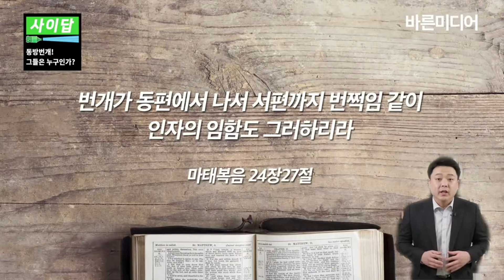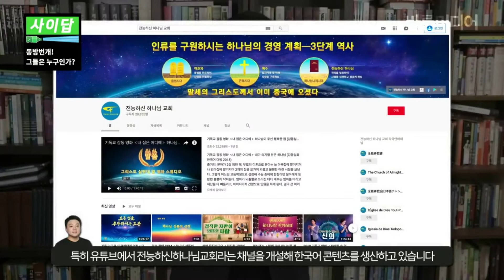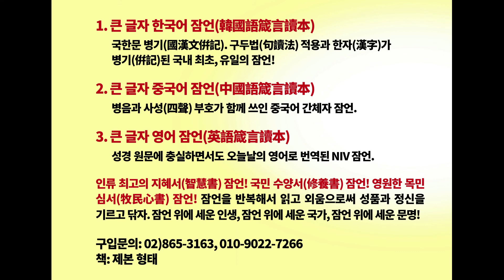[579회] 중국판 신천지 ‘전능하신 하나님교회’ 한국사회 급속히 침투. 전능신교(全能神敎). 동방번개(东方闪电). 포교방식 신천지와 유사. 바른미디어 인용.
중국판 신천지 ‘전능하신 하나님교회’ 한국사회 급속히 침투. 전능신교(全能神敎). 동방번개(东方闪电). 포교방식 신천지와 유사. 바른미디어 인용.
1. 한강의 문명(The civilization of the Han-River)
대한민국은 인류 문명사적 기적입니다. 그래서 ‘한강의 문명’입니다. 이것은 객관적 역사입니다. 그리고 메시지 민족이 되었습니다. 인류 문명사의 선구자, 세계 자유문명의 선도자, 세계 복음화의 소명자 대한민국! 한강의 문명을 더 깊게, 더 위대하게!

2. 강력 추천도서: 《황하의 물결》 저자: 최황규 목사.

3. 중국어 완역판 《黃河奔流》: “从灵魂深处流出眼泪，越读越在我的心点燃火花。” “在读本书的一瞬间感觉到浑身战栗，并流出激动的眼泪。” “这是一部触及心灵深处的书。本书以大胆的文笔宣扬了真理和博爱。” “在将来一百年，不止一百年要永远影响中‧韩关系的书。”

4. '구독'과 '좋아요' 부탁드립니다.

5. 연락처
중국판신천지 전능하신하나님교회 한국사회급속히침투 전능신교全能神敎 동방번개东方闪电 포교방식 신천지와유사 신천지피해자 신천지피해자연대 전국신천지피해자연대 신천지 피해자인터뷰#이만희#신천지예수교증거장막성전#추수꾼#이단#사교#사이비#하나님의교회#하나님의교회세계복음선교협회#안상홍#장길자#전능하신하나님교회#전능신교#全能神敎#CHURCHOFALMIGHTYGOD#이단피해자#이단피해자증언#이단탈퇴#전도로봇#한강의문명#CivilizationoftheHanRiver#미국동포#재미동포#재미한인#재일동포#일본동포#유럽동포#해외동포#재외동포#해외한국인#overseasKorean#최황규목사#崔晃奎牧師#잠언읽기운동#箴言#proverbs#잠언#인류최고의지혜서#국민수양서#修養書#智慧書#영원한목민심서#牧民心書#황하의물결#黃河奔流#김진홍목사#새벽을깨우리로다를스케일과내용에있어훨씬능가하는대작황하의물결#두레수도원#두레신광교회#두레김진홍#김학중목사#김양재목사설교#조정민목사설교#베이직교회#분당우리교회#선한목자교회#꿈의교회#이찬수목사설교#한미동맹#한반도통일#이승만광장#성창경tv#윤창중칼럼세상tv#전여옥tv#이봉규tv#황장수뉴스브리핑#조갑제tv#신의한수#공병호TV#김태우TV#신인균의국방TV#가로세로연구소#일대일로#중국#대국굴기#황하#黃河#양자강#揚子江#대만#일본#이춘근교수#jesuswave#이춘근박사#이춘근tv#김동길tv#정성산tv#안찬일tv#박상학#자유북한운동연합#자유조선#강철환tv#정유나tv#강명도tv#김길선tv#평양만사#주성하tv#태영호TV#자유북한tv#김성민#김지영#김흥광튜브#북한민주화운동#북한교회#북한지하교회#북한기독교#중국가정교회#중국지하교회#북한민주화네트워크#탈북자#새터민#탈북민#예수한국#복음통일#세계선교#북한선교#탈북자선교#중국민주화운동#중국민주운동해외연석회의#64천안문민주화운동#64천안문대학살#64천안문대학생민주화운동#중국반체제민주인사#중국자유화운동#시진핑#습근평#중국선교#중국인선교#중국기독교#중화기독교#중국교회#대만기독교#홍콩민주화#홍콩자유화#미중패권전쟁#미중무역전쟁#미중전쟁#중국의자유전통#중국의자유인#중국의저항자운동#중국자유운동#와이타임즈#whytimes#박상후의문명개화#전옥현안보정론tv#등소평#모택동#덩샤오핑#마오쩌둥#항미원조#抗美援助#항미원조#민족의모세이승만#국부이승만#대동강문명#대동강#미국#조바이든대통령#김대중대통령#김영삼대통령#디아스포라#고려인#조선족#세계한인#한반도#자유민주주의#박정희대통령#박정희#박근혜대통령#박근혜#이승만#이승만대통령#건국의아버지#인보길#뉴데일리#트루스포럼#김일성#김정은#북핵#북한핵무기#북한인권#정치범수용소#북한해방#탈북자인권#배나무배나TV#문재인대통령#이재명#진성호tv#고성국tv#조용기목사설교#여의도순복음교회#한강의기적#민주화운동#자유의투사#이승만연구#광주안디옥교회#박영우목사#펜앤마이크TV#8천만민족#기독교와민주주의#대한민국발전원동력#이승만박사#625전쟁#두레마을#동두천두레마을#두레교회#활빈교회#박경배목사#송촌장로교회#광야교회#보수주의#복음주의#주사파정권#이호목사#히즈코리아TV#고려인TV#노승현TV#노승현2TV#크리스천투데이#프루스포럼#정광용TV#황교안TV